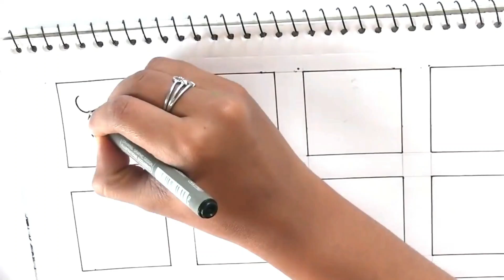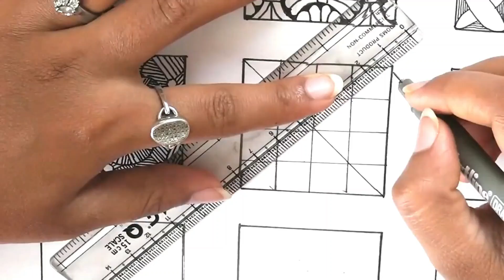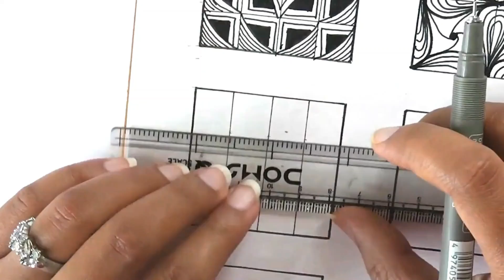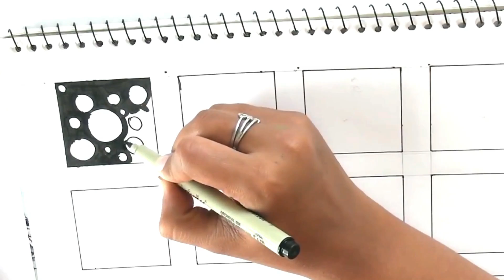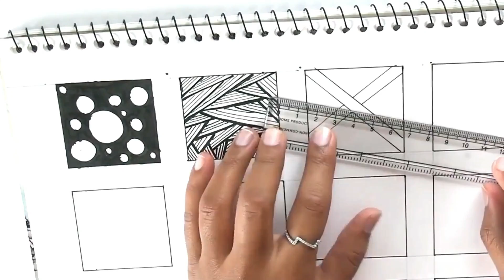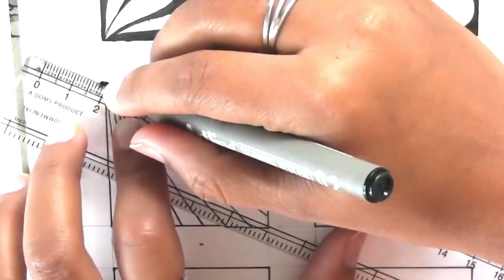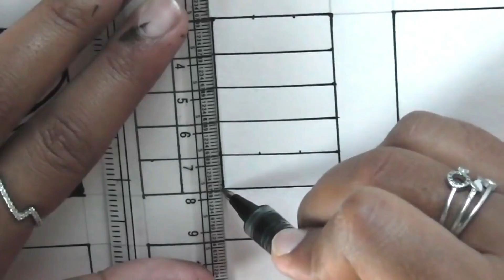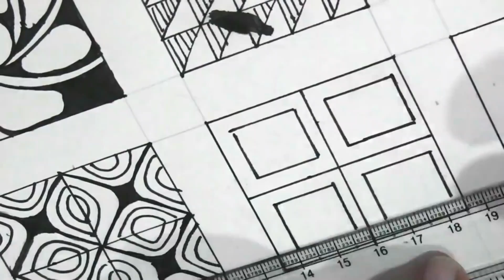100 zentangle patterns || 100 Doodle Patterns || Mandala Patterns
100 zentangle patterns, 100 doodle patterns and 100 mandala patterns... 100 easy zentangle patterns for beginners... Zentangle doodle art for beginners... Zentangle art...
I publish very beautiful and different mandala, zentangle, zentangle patterns, zentangle doddle, drawing videos on my channel. Anyone can make these drawings. All you have to do is watch the videos.

In addition to all the patterns, I have prepared worksheets and easy drawing templates for you. You can download this 40-page training set in A4 size, JPG format and high resolution to your computer as a digital file. You can draw these patterns in an easy and fun way by printing them out as much as you want.